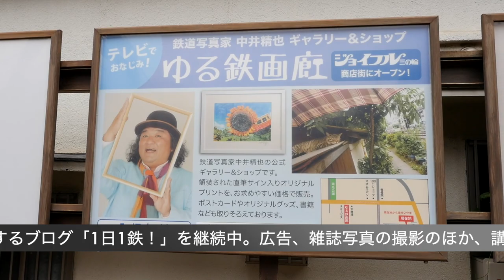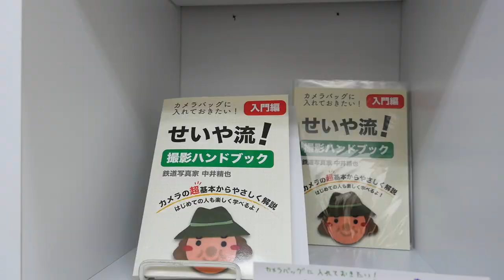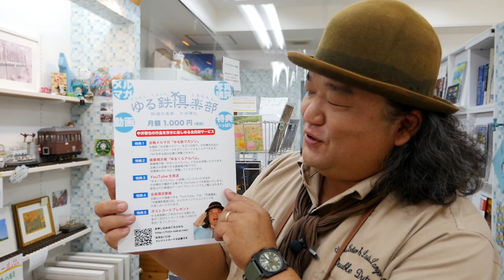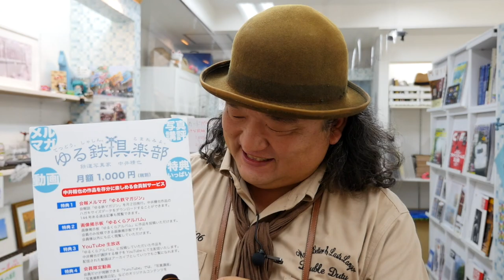鉄道写真家・中井精也氏が運営する「ゆる鉄画廊」（前編）（都電荒川線・三ノ輪橋からすぐ）紹介。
（前編）鉄道写真家・中井精也さんが運営する「ゆる鉄画廊」では、ポストカード、中井さんの著書、グッズの他、ギャラリースペースでは写真展も楽しめ中井さんの写真作品がいつでも楽しめる。
所在は都電荒川線・三ノ輪橋駅から徒歩2分半、ジョイフル三ノ輪商店街の中で、入口に立っている等身大の中井さんの写真が目印。

●会員制サービス
　 ○「ゆる鉄画廊」ホームページ（営業日確認できます）
○ 中井精也ブログ「１日１鉄！